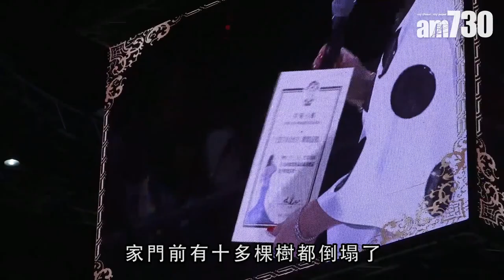【娛樂】山竹襲港屋企門口冧樹 徐小鳳差啲空降紅館 2018-09-18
徐小鳳原定16號舉行的紅館演唱會尾埸，因為遇上超級颱風山竹襲港，最後決定延期到昨晚舉行。演唱會有七成入座率，小鳳姐就對在惡劣天氣下仍然來捧場的觀眾，表示非常感謝。

小鳳姐還說受「山竹」影響，家門前十多棵塌樹擋路，原本打算坐直升機空降紅館，幸好很快有人清理現場。

universalproductionmusic